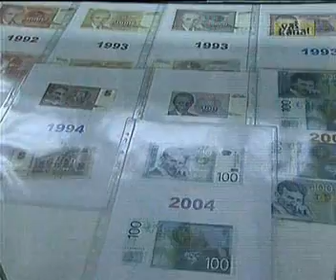Nikola Tesla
razstava